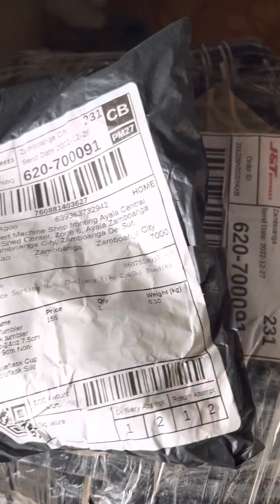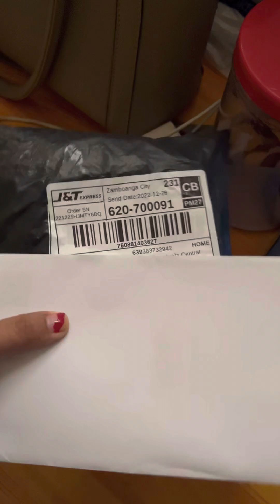A day in my life (Sunday Edition) COME BACK VLOG 😂 / Aileen Agoo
Hola! Buenas Dias! its your Zamboangueña Girl AI!! After how many years!! Naka upload din ng bagong video!

Gracias!
XoXo, Aileen